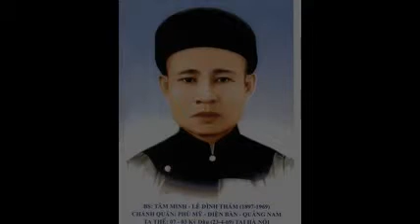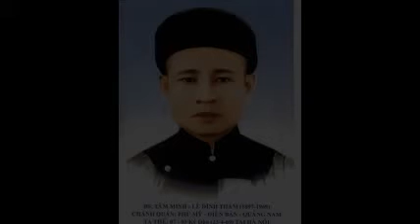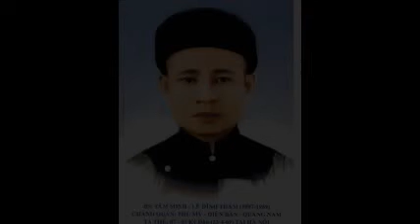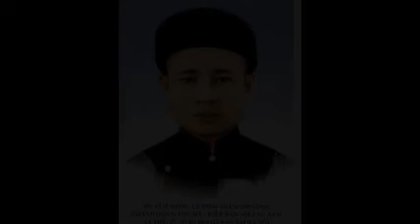Thủ Lăng Nghiêm Tâm Minh Lê Đình Thám 13